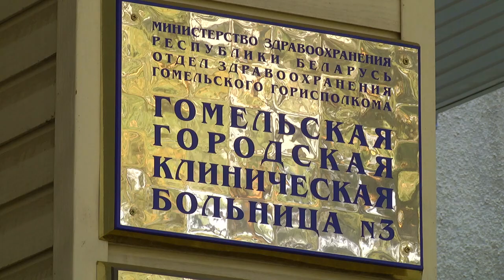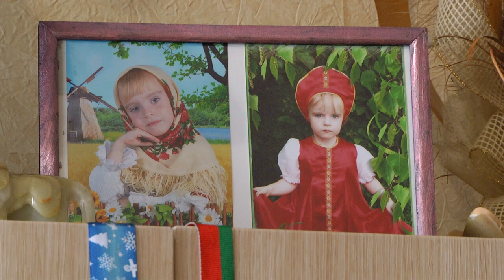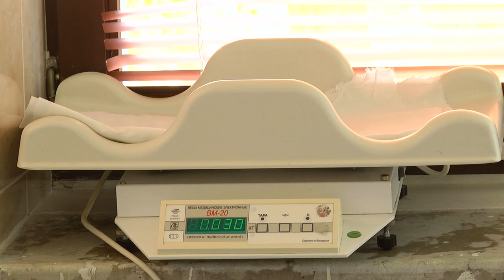Диалог 17.09.2019 Креч О. З.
Гость  -  Ольга Зеноновна Креч, заведующая отделением для недоношенных детей Гомельской городской клинической больницы №3